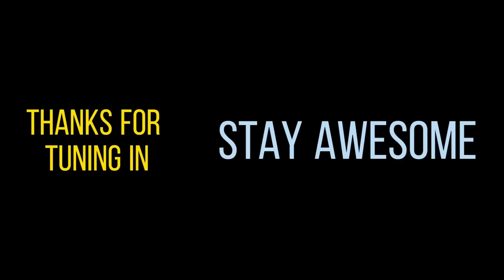ASMR WENDY'S BREAKFAST BACONATER, FRENCH TOAST AND NOOTKA SOUND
WHISPERING ABOUT A RIDE UP NOOTKA SOUND INLET ON THE "MV UCHUCK III" TO FRIENDLY COVE WHILE EATING A WENDY'S BREAKFAST